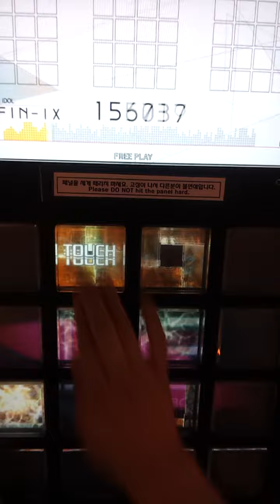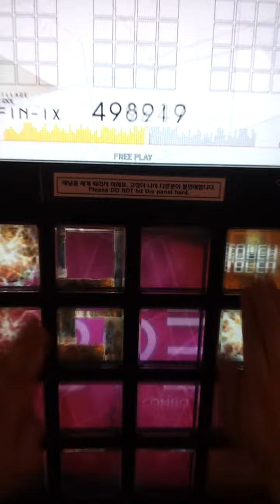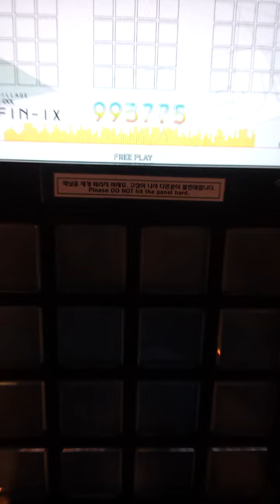【Jubeat Saucer】Far east night Bird (EXT) [EXC]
장소 - 의정부 게임빌리지
PLAYER - ELFIN*